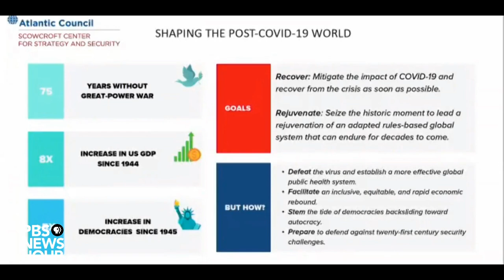WATCH: Dr. Deborah Birx speaks about shaping the post-COVID world in the U.S.